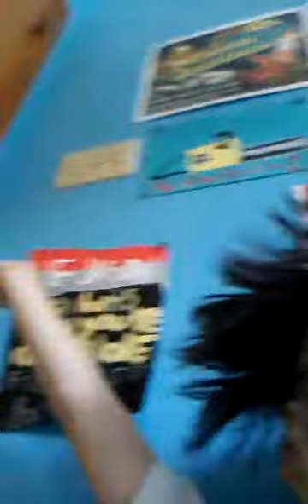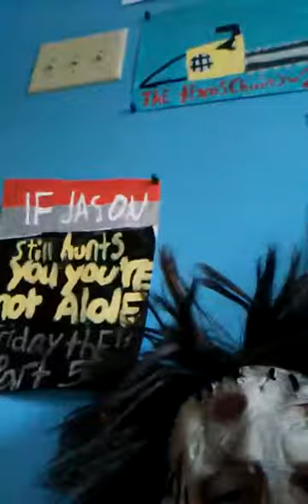June 19, 2017